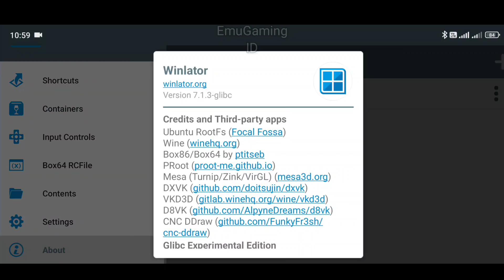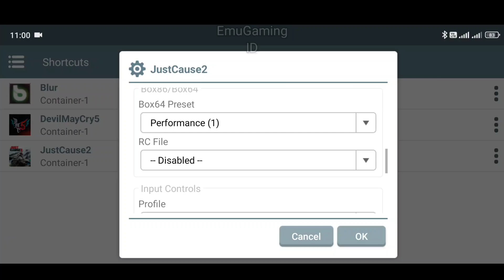Just Cause 2 Winlator Glibc 7.1.3 Poco F6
Just Cause 2 Android Gameplay
Winlator Android

Device:
Hyper OS Android 14

Gamepad:
Terios X3